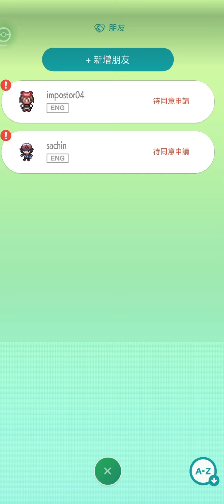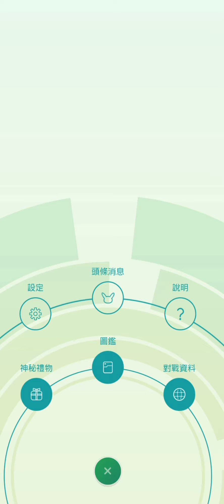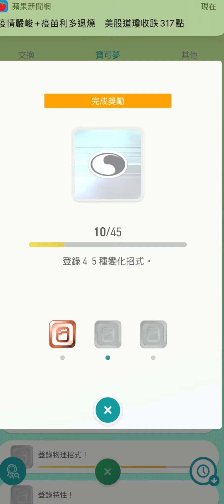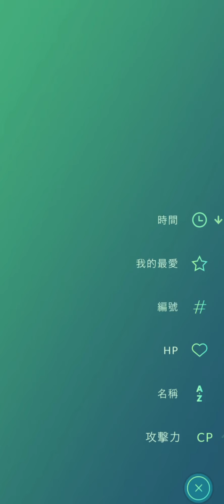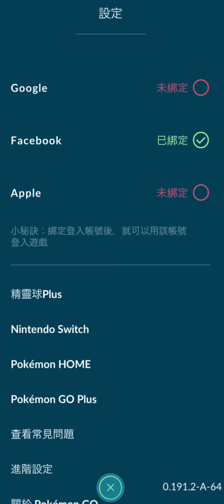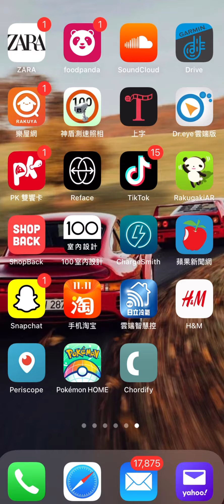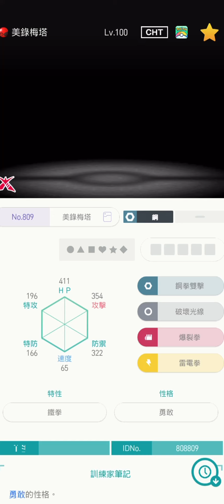《Pokemon GO》將洛奇亞傳送到Pokemon Home裡面了！ルギア Lugia！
《Pokemon GO》我把洛奇亞傳送到Pokemon Home裡面了！ルギア Lugia！

Pokemon Home常見QA

1.Pokemon Home是甚麼？
一種集合管理各遊戲寶可夢的大倉庫，他不是遊戲。

2.Pokemon Home要怎麼下載？
手機的Google play。

3.Pokemon Home要課金嗎？
免費方案只能存放30隻，付費方案可以存放6000隻。

4.如果要課金，多少錢？
只買一個月NTD100，只買三個月NTD170，買1年NTD530。最划算是買一年，其實不貴。

5.目前玩家最少幾級才能從GO傳寶可夢到Pokemon Home？
Lv.35，預計還會再下修。

6.傳到Pokemon Home的寶可夢能否傳回GO?
不行，如果你沒玩劍/盾，請傳你用不到的寶可夢就好。

7.傳到Pokemon Home的寶可夢可以傳去哪裡？
只有Nintendo Switch上的"劍/盾"。

8.在GO裡的異色寶可夢傳到Pokemon Home是否還是異色？
是，異色無論去哪裡都是異色。

9.Pokemon Home的寶可夢可否直接放生？
可以，長按其中一隻欲放生的寶可夢約3秒，再一次勾選所有欲放生的寶可夢，左下角按一起放生。